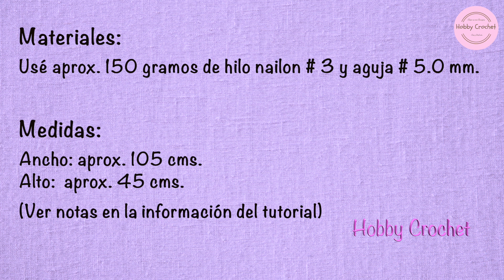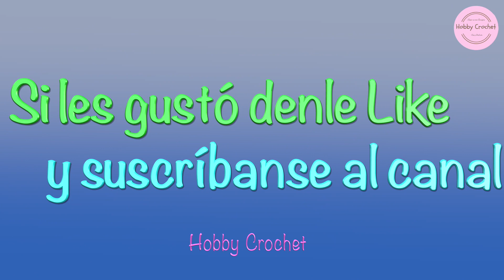Chal triangular plateado para principiantes, a crochet paso a paso (Versión Diestra)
Hola amigas y amigos de Hobby Crochet, hoy les traigo un proyecto para elaborar este hermoso chal triangular plateado a crochet paso a paso. Este es un chal muy elegante y fácil de elaborar pues solo varetas y cadenetas por todo el chal hasta el largo deseado. Espero les guste y lo puedan tejer. Muchas gracias.

Hello all my Hobby Crochet’s friends, today I bring you a project to crochet this beautiful silver triangle shawl step by step. This is a very elegant shawl, and it is easy to make because you will only use double crochet and chain stitches throughout the shawl to the desired length. I hope you will enjoy it and crochet it. Thank you.

Materiales:
Usé aprox. 150 grs. de hilo nailon plateado # 3 y aguja # 5.0 mm.

Medidas:
Largo:  Aprox. 105 cms.
Ancho:  Aprox. 45 cms.

Otros tutoriales relacionados:
Mis Chales a Crochet:

Dirección de mi tienda Etsy